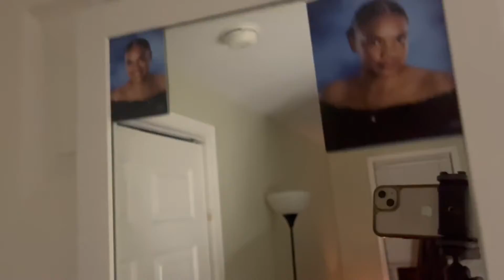Fall Night Routine,Cleaning,Laundry&Etc